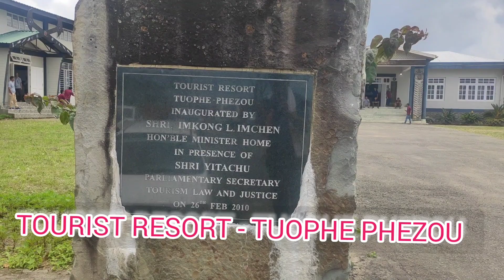Tourist Resort //Tuophe Phezou, Kohima District